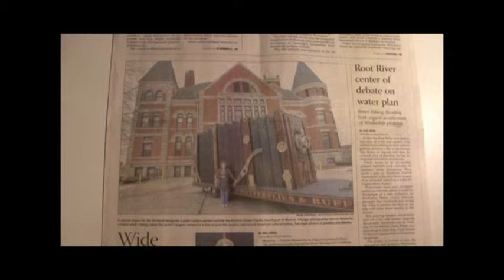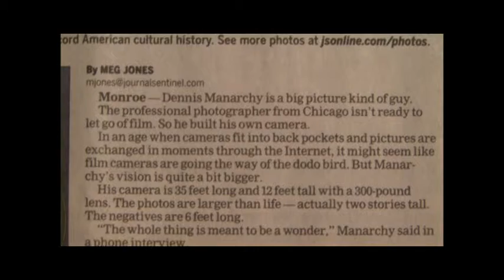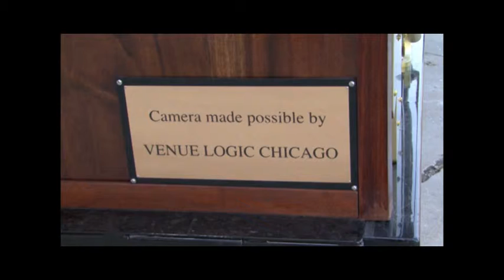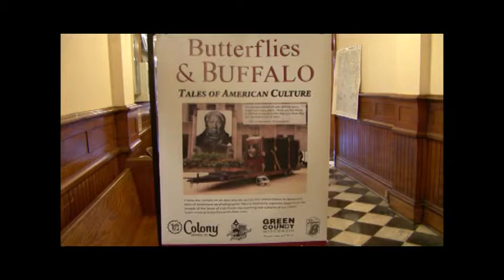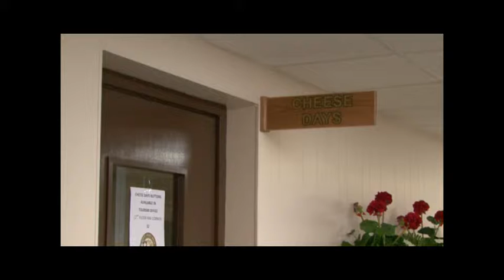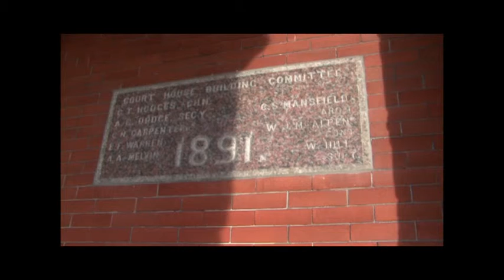Monroe Camera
Large Artistic Camera Displayed at Green County Courthouse, City of Monroe, Wisconsin on November14, 2013.  Included display of Photos taken by Artist who Built Camera.  We were very impressed by Green County Courthouse Building.